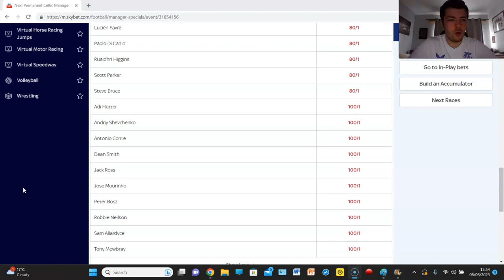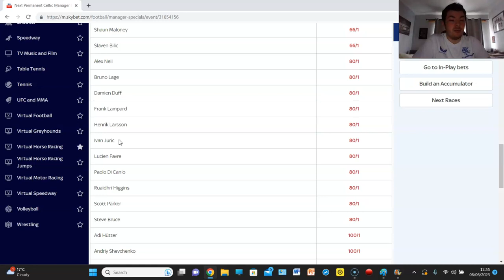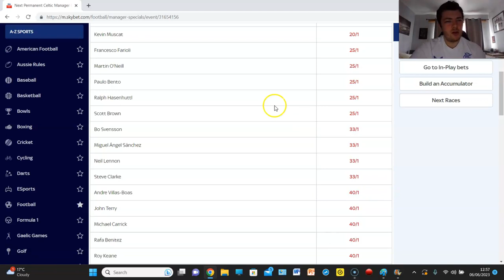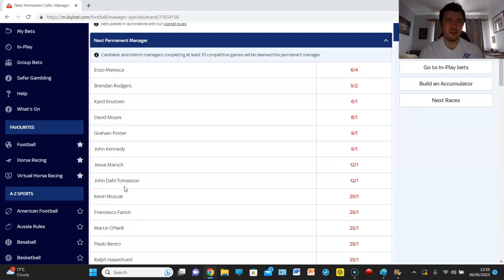THE FAVOURITES TO BE NEXT PERMANENT CELTIC MANAGER REVEALED!!!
WHO WILL TAKEOVER AT PARADISE!?